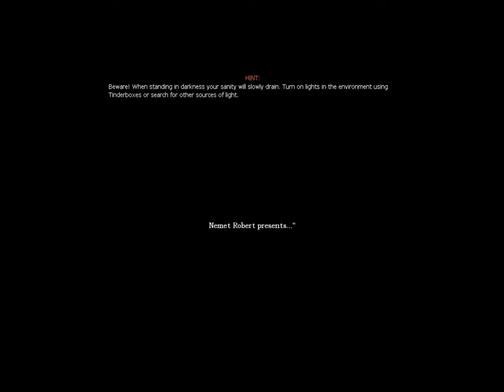Amnesia Custom Story: Haunted Hallways with Joshua Strife - Part 1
Hello everyone! Finally decided to do something with my youtube channel, horror games seemed to be the way to go. I should be updating regularly, so keep an eye out. Please watch in HD.